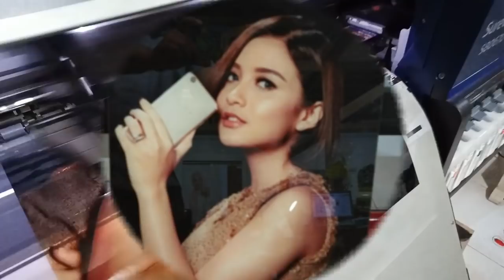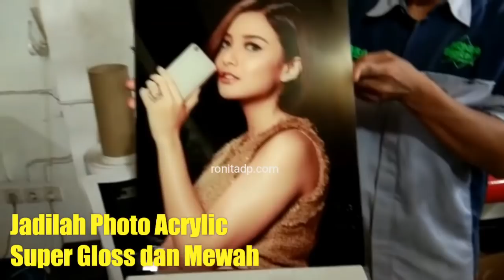Tutorial Cetak Photo di Acrylic Dengan Stiker Transparan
Informasi lengkap tutorial ini bisa didapat di buku stiker ronita 2018. Pemesanan buku bisa kontak ke

SMS/WA : 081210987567 (Irfan) 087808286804 (Asih) 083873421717(Dian) 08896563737 (Nia) 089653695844 (Ella)